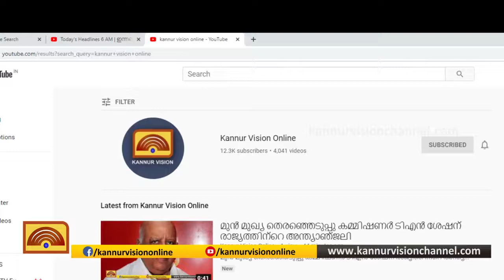എടനാട് വെസ്റ്റ് എല്‍പി സ്‌കൂളില്‍ ഗാന്ധി പ്രതിമയുടെ അനാച്ഛാദനവും കൊടിമര സമര്‍പ്പണവും ഡിസംബര്‍ 1ന്